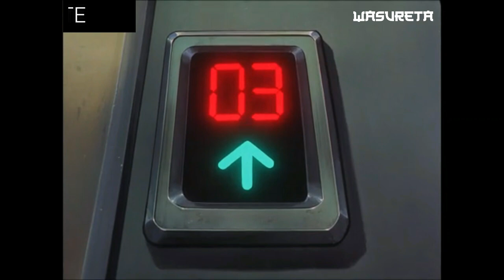Cute Girl assasinate the Celebrity, but Poor to the Old Lady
If you celebrity it did not means to hurt anybody just the way you like.

Anime : A Kite
Episode : 1 and 2 (Ova)
Aired : Feb 25, 1998 to Oct 25, 1998
Producers : Green Bunny, BEAM Entertainment
Studios : Arms
Source : Original
Genres : Action, Hentai, Police, Drama

Feel Free To Join the Anime Community Discord Server For More Hype About Anime.

INFORMATION :
Please Support The Original Owner.

Sorry for MY BAD.